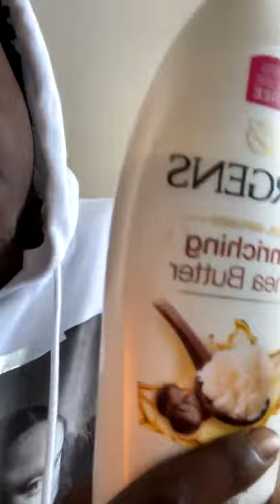Jackboy LIVE ON INSTAGRAM 🎥🚨[FULL VIDEO] [NO TEXT] [Latest]⏱️ 01-16-21